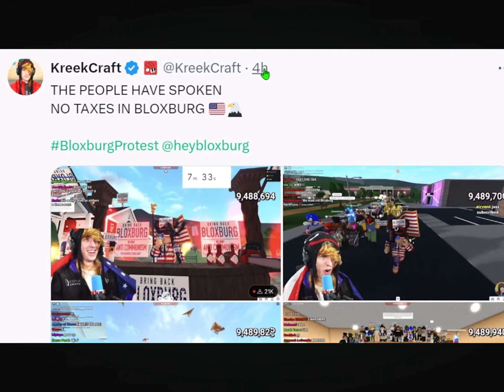January 6th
Note: this is a joke. america yet 80% america